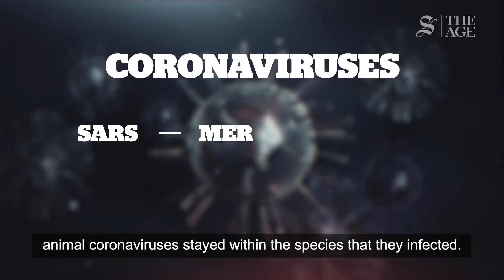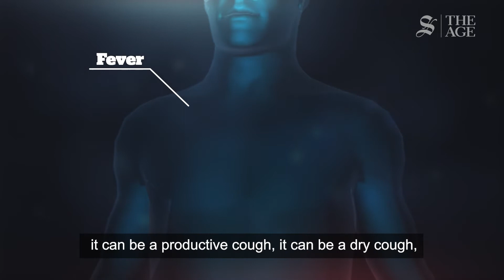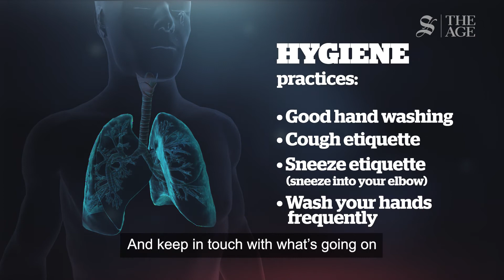What is coronavirus?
Professor Kanta Subbarao, Director of the WHO Collaborating Centre for Reference and Research on Influenza in Melbourne explains what we do and don't know about the 2019 Novel Coronavirus.